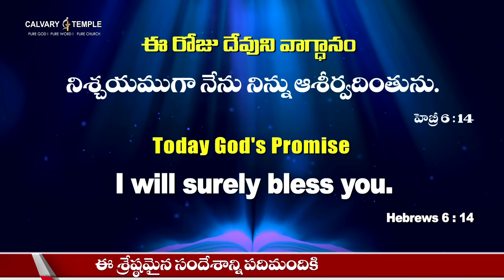దేవునితో ప్రతిదినం [ 20-AUG-2024 ] Today God's Promise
Dr Satish Kumar is a widely respected Pastor, Author, International speaker and Humanitarian.
 His powerful preaching, visionary leadership and Integrity have earned him much respect and following not only in India but around the world.

He is known for his emphasis on strong moral values, compassion and commitment to biblical standard of living. Despite his vast following and influence, Dr Satish Kumar remains a humble Man of God, who loves people and is accessible to all.

His commitment to integrity, transparency, and authenticity in ministry and life has earned him much respect both in India and around the world.

His extraordinary vision, leadership capabilities and unwavering faith have resulted in him building the biggest Church in Asia with more than 400,000 members.

Dr Satish Kumar is also a globally recognized figure featuring widely on various international platforms.

He has been conferred the Doctor of Divinity degree from ‘The Dallas Baptist University’ and the ‘Mother Teresa’ award for his service to humanity. He is also the Honorary Board Member of ‘Museum of the Bible’ Washington and also a Board member of CGI International, founded by Dr. Paul Yongi Cho, of South Korea.

He has been widely recognized for his humanitarian work, particularly during the COVID-19 pandemic, where he organized hundreds of volunteers to deliver food kits to the needy and suffering. He has also been instrumental in various community service projects, such as free medical clinics, food distribution programs and retirement homes.

Calvary Temple Hyderabad was built in just 52 days, which is a remarkable achievement. It is now the biggest church in Asia with more than 400,000 members with over 20,000 in attendance each service. The dynamic worship, diverse congregation, biblical teachings and supportive environment make it an amazing place to worship and fellowship. Calvary Bible college, Calvary hospital, and Calvary school are offshoots of Calvary Temple and provide much needed education and health care to all its members. Calvary Temple is beautifully built and is one of the major attractions in Hyderabad featuring in the ‘Top places to visit’ on Trip advisor and other travel portals. Hundreds of people visit Calvary Temple every day to enjoy the serenity and the admire the beautiful edifice. You are invited to visit and worship at Calvary Temple Hyderabad and experience Gods presence and listen to His Word.

Our Bank Details:
HDFC Bank